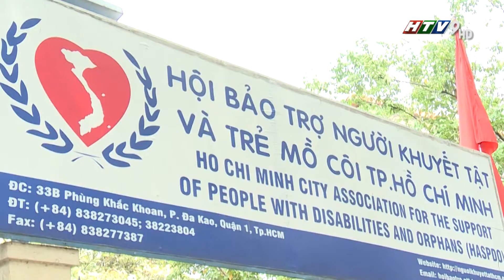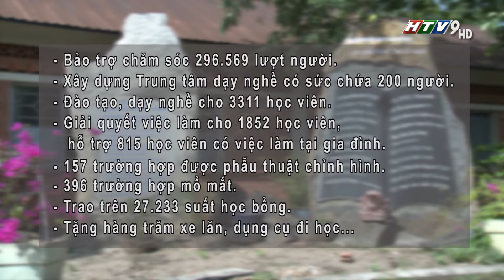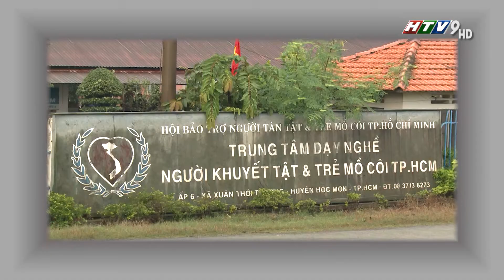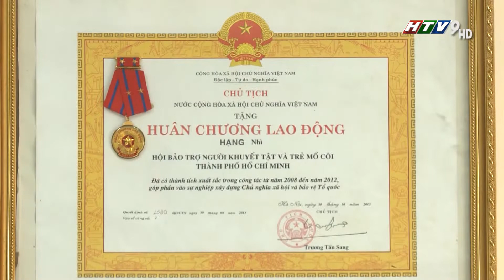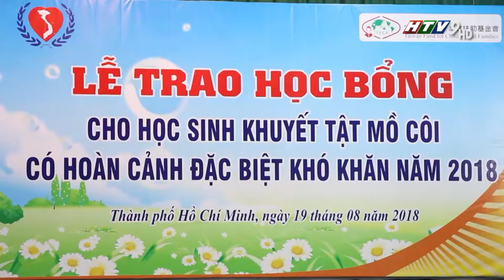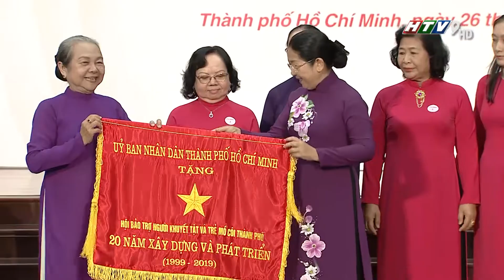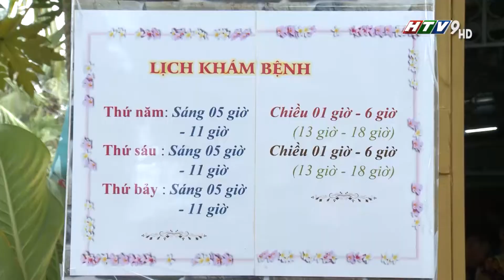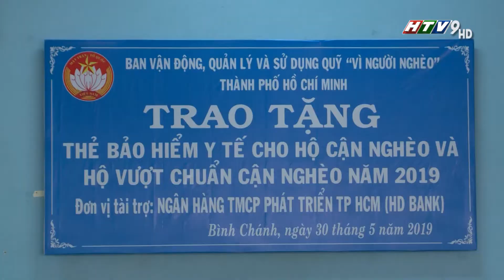05 NYTOL Noi yeu thuong ky 12 co logo